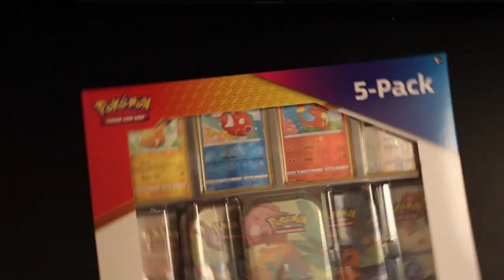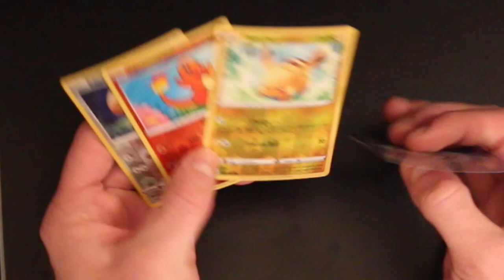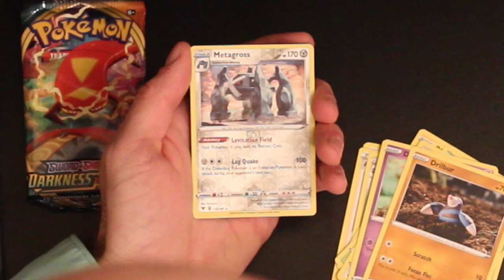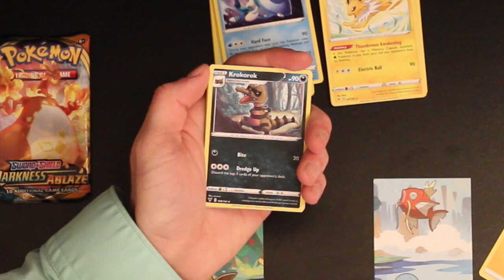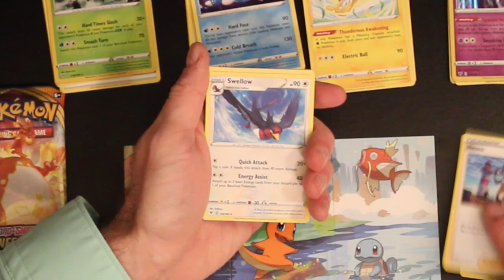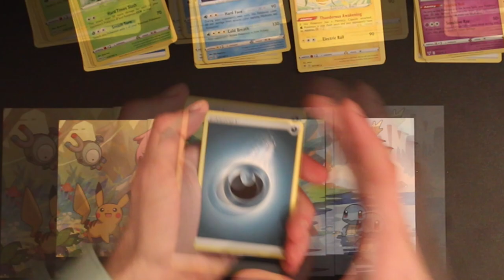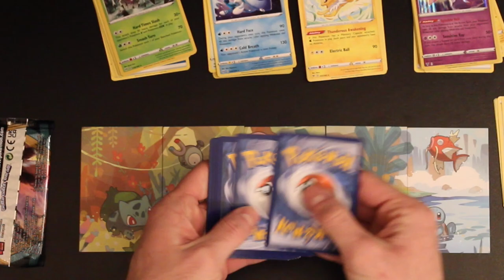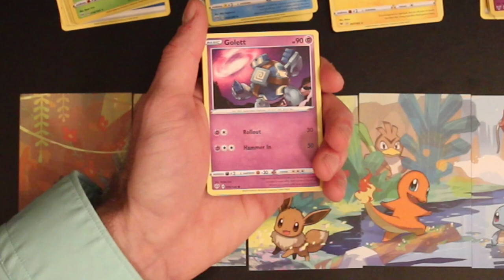Kanto Mini Tins Costco 5 Pack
I found a 5-Pack of the Kanto Friends Mini Tins at Costco. This pack also comes with 4 promo cards: Charmander, Pikachu, Eevee, and Magikarp. These mini tins came with Darkness Ablaze and Vivid Voltage booster packs.